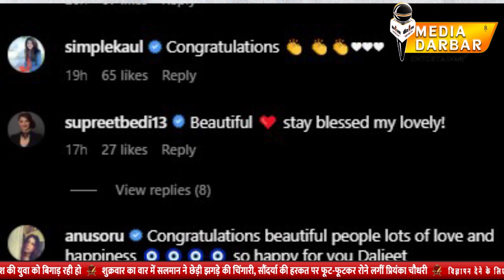Daljeet Kaur Wedding | Daljeet Kaur Marriage News | Media Darbar Entertainment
If you Like The Video, Press the like Button, Do Comment, and Also share it.

Daljeet kaur's family 💕😍 Haldi Ceremony 💛💛
dalljiet kaur
dalljiet kaur son
dalljiet kaur interview
dalljiet
dalljiet kaur divorce
dalljiet kaur husband
dalljiet kaur bigg boss 13
dalljiet kaur serial
dalljiet kaur wedding
dalljiet kaur latest news
shaleen bhanot dalljiet kaur
dalljiet kaur news
dalljiet kaur fiance
dalljiet kaur serials
dalljiet kaur new song
dalljiet kaur bigg boss
dalljiet kaur lifestyle
dalljiet kaur biography
dalljiet kaur boyfriend
dalljiet kaur son jaydon
shaleen bhanot
bigg boss
shalin bhanot son
amrit
vansh
singh vs kaur
faasle
jee aayan nu
heer ranjha: a true love story
mahaul theek hai
dhan daulat
paanch qaidi
love express
Dalljiet Kaur Reveals Her Interesting Love Story, Marriage Plans, Dreamy Proposal By Nikhil & More
Nik proposed to me! | What an unforgettable moment it was in Nepal!Watch & experience it with us!
weddingdreamsnepal
love
care
nepal
capture
daljeetandnik
Diljeet Kaur shares amazing pictures and videos of his Sangeet ceremony
Daljit Kaur
Nikhil Patel
Viralbhayani
Bride To Be Dalljiet Kaur Gets Emotional In Her Sangeet Ceremony | Inside Videos
Dalljiet Kaur and Nikhil Patel’s Pre-Wedding Festivities Kick Starts With Haldi-Sangeet Ceremony